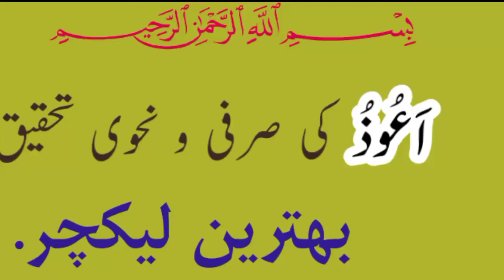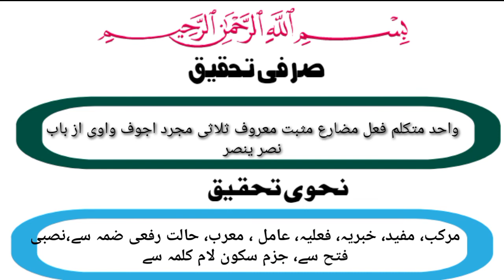Sarfi,Nahwe tahqeeq | لفظ اعوذ صرفی و نحوی تحقیق || Arabic grammar Cours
SarfiNahwetahqeeq | لفظ اعوذ صرفی و نحوی تحقیق || @Arabic_grammar_Cours

صرفی و نحوی تحقیق کے لیے روابطہ کرے

قل کي صرفي، نحوي تحقيق.

من شرطیہ، من موصولہ، من استفھامیہ.